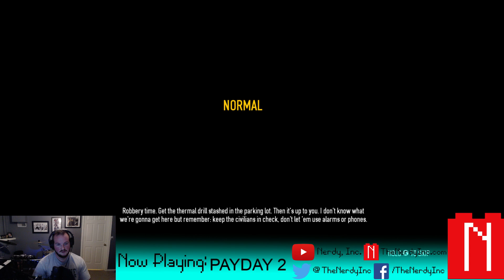Tip Toe Wing and Bank Rob Bing (Part 2) - Payday 2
From the 8/28/17 stream -- Pat and Alex say they are going to rob banks but immediately start yelling at each other, they talk Rick and Morty, movies, bank robbing strats, and then they actually get good! Also this stream is in two parts because the stream died and YouTube isn't allowing us to merge the vidoes.

The Official Nerdy, Inc. Website!
Nerdy, Inc. on Facebook